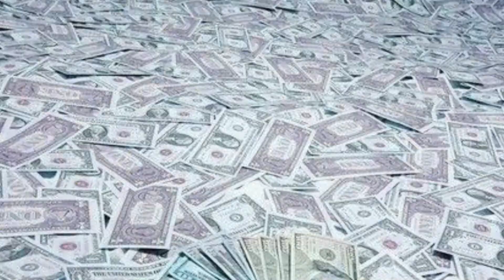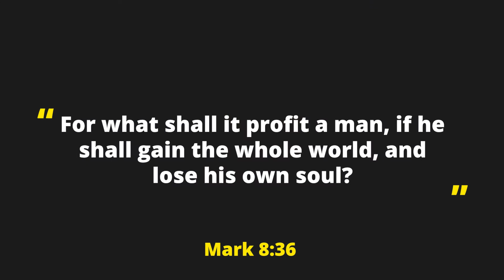Let Your Soul Glow...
Help me achieve my goal by joining my channel! . 51% 522/1K
Joined.